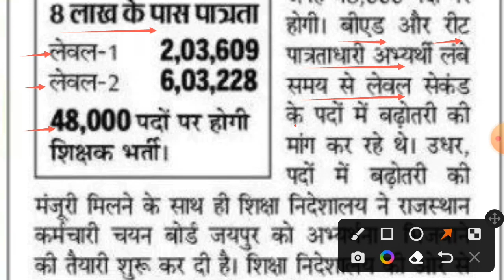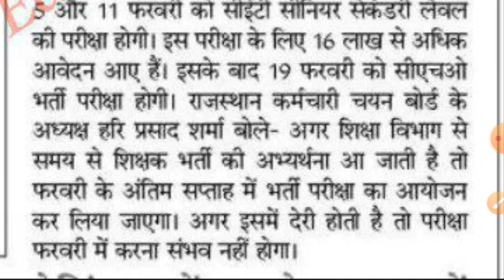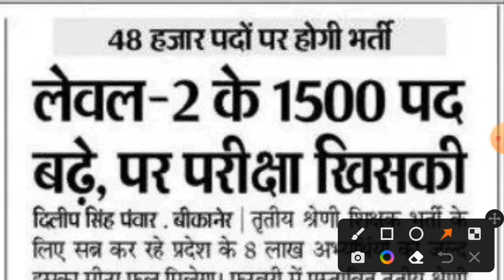3rd Grade के लिए बड़ी खबर |अध्यापक भर्ती परीक्षा अब 46500 से बढ़ाकर 48000 पदो पर होगी |3rdgrade News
किताब Online खरीदने के लिये नीचे दिए गए लिंक पर क्लिक करें।👇👇👇

reet
reet 2022
reetmains
reetmains 2022
3rdgrade
3rdgrade 2022
3rdgrade exam
3rdgrade exam kab
3rdgrade exam kab hoga
3rdgrade exam kab hoga
reet mains exam
reet exam February
rsmssb
bser
dinesh malviya